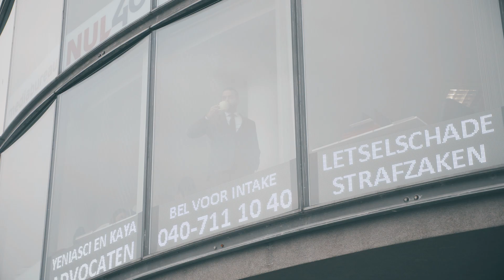YK Advocaten Promo trailer / Bedrijfs promo film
Advocaten: Ulku Ogut, Esref Yeniasci, Burhan Kaya, Menekse Yigitdol, Gamze Toprak